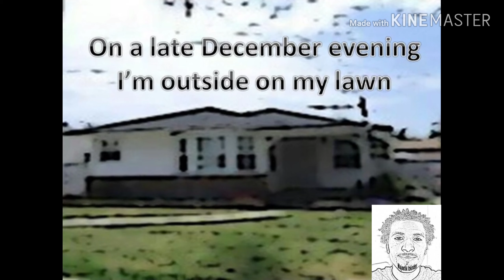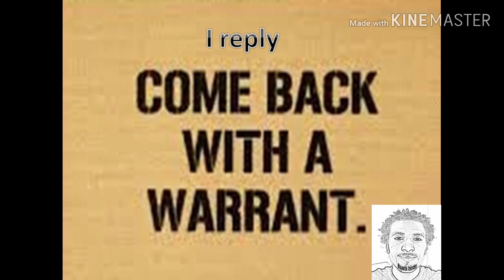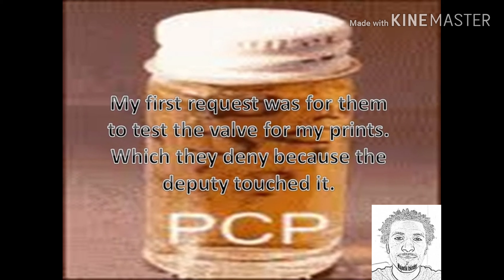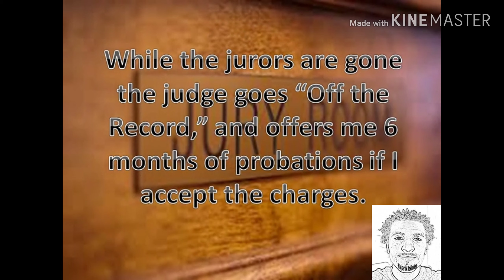Fraud Upon the Court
Fraud Upon the Court actually happened in a case I was involved in, where the prosecutor and the judge were removed. The judge went "off the record," offering myself 6 months probation stating "I'd already spend too much of the state's money on a simple possession charge."
I had to fight 3 judges, 2 prosecutors, and a dirty cop Deputy Lee(whom was protecting J-Rock another dirty cop) both apart of the "Lynwood Sheriff Viking gang," just to keep me out the "big house." And I won.
I dubbed it the "most controversial non-murder case that'll ever be read."

The processing took 10 months.
The page count is 740(ish).
Track by: Droe Jackson